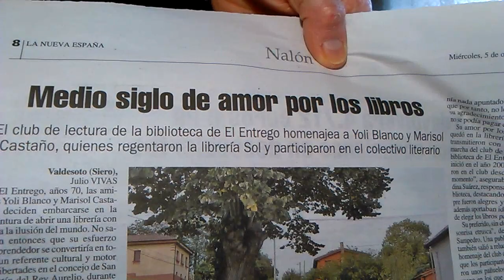Un homenaje merecido a Yoli y Marisol. Librería Sol, 50 años de Cultura en L'Entregu